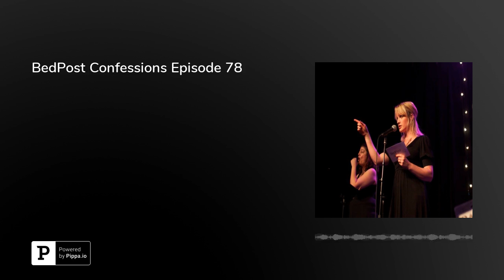BedPost Confessions Episode 78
Zac Benfield regales how he went from having a secret life as a sex worker to speaking out for sex worker rights in "Who's Afraid of the Whore Next Door?"